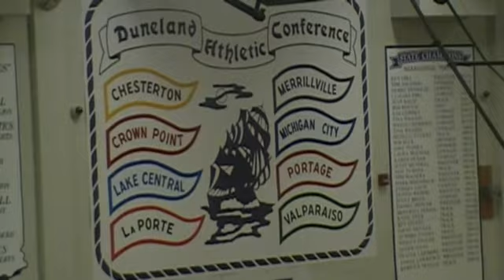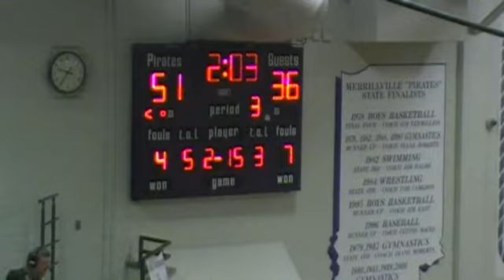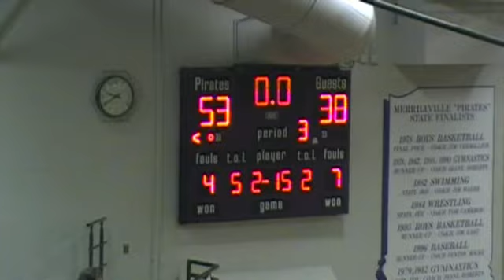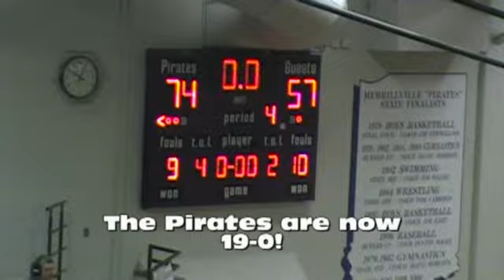Region Sportsdesk- Merrillville vs Michigan City (Girls BBall 2012)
Merrillville tries to wrap up the DAC as they take on Michigan City.  After a slow start, the Pirates took control of the game and never looked back.  They are now 19-0, and trying to complete a perfect regular season.